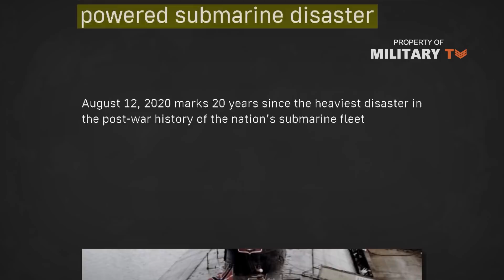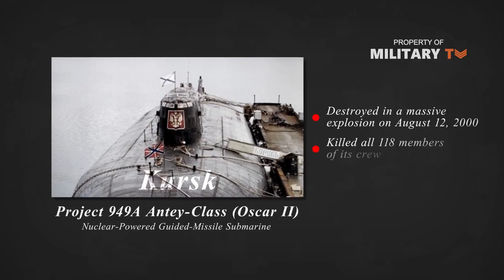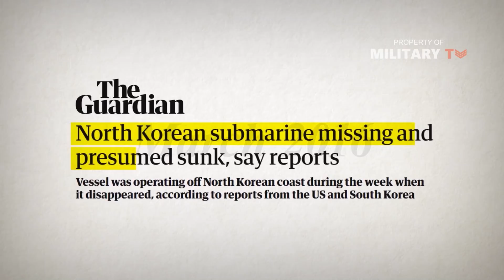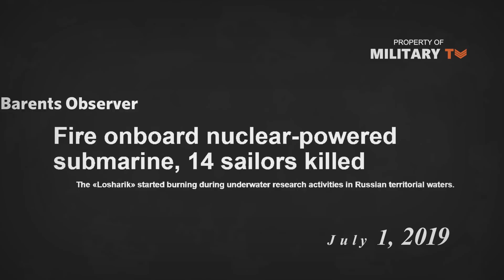Submarine Accidents | Submarine Disasters from 2000 to 2021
Since the WW2, the United States, Russia and China and a host of other nations have lost vessels and their crews to submarine accidents (  submarine disasters ) . Operating submarines is a risky business under the best of circumstances and will likely remain so. Even the highest technology nuclear submarines can end up on the ocean floor if the crew isn’t careful or the technology fails.

Here's submarine accidents | submarine disasters from 2000 to 2021

No 1. Kursk K-141 submarine disaster
No 2. Changcheng 361 submarine disaster
No 3. K-152 Nerpa submarine disaster
No 4. Yono Class Submarine submarine disaster
No 5. ARA San Juan S-42 submarine disaster
No 6. Losharik AS-31 submarine disaster
No 7. KRI Nanggala 402 submarine disaster

Naval Library is a database that you can find out both
vehicle specifications and detailed descriptions. It is now very easy to follow the developments in the world navies.

As like everything, there is an incredible change in world navies as
well. Military technologies that pioneer the civilian technologies
continue to progress at a dizzying pace.

The importance of information is increasing day by day. Those who have
valuable information are more advantageous than ever before, compared to their competitors.

As the Naval Library Team, we have gathered all the information
necessary for the people who are working in the defense industry. This
information will help organizations and individuals to enhance their
situational awareness about the current and future capabilities of the
World navies.

It can be used as an education tool, decision support system, operation
aid and reference book as well.

The app data includes technical information and numbers of naval ships
and naval aircraft, submarines, unmanned systems, missiles, weapons,
sensors and equipment of 92 countries and the ones in development as
well. Naval Library is the only source of Naval Data in the market.

Thanks